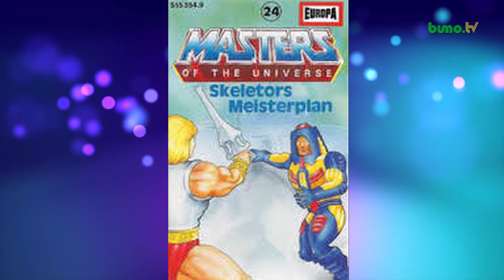MOTU # 24 - Skeletors Meisterplan + Review + | 7.4.2020 | HörspielFAN! #101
Hallo, HörspielFANs!

Heute geht es wieder nach Eternia und ich stelle euch das Hörspiel "Skeletors Meisterplan" aus der "Masters of the Universe" Reihe vor.

Viel Spaß!

... bleibt weiterhin hörsinnig.